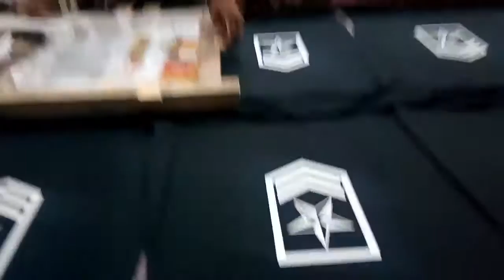Lineart sublimation sialkot